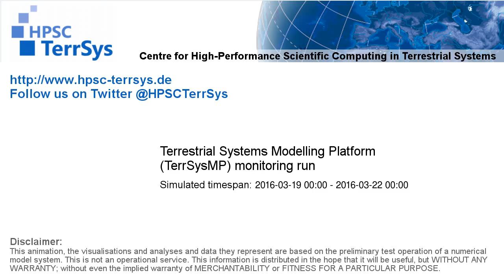TerrSysMP monitoring run 2016-03-19 - wind speed - Europe (72h)